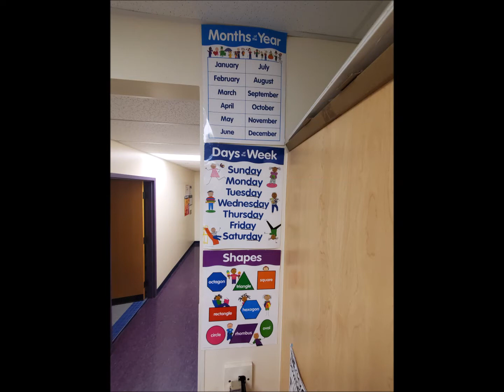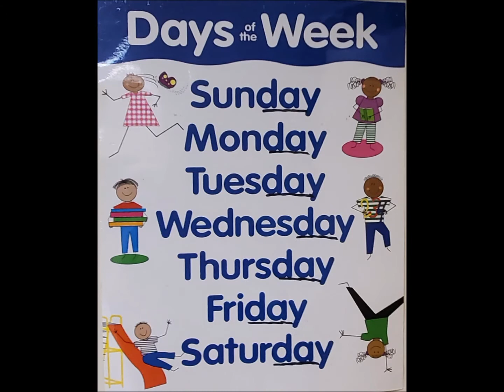Days of the Week with Mrs Poling Room 102